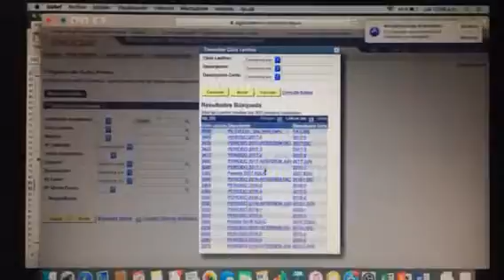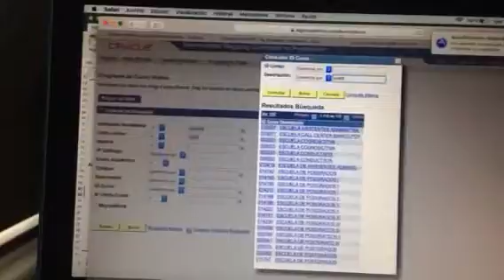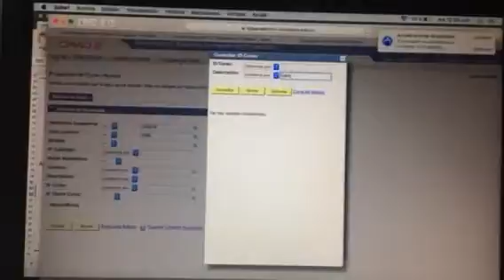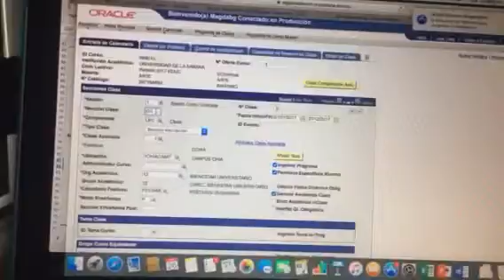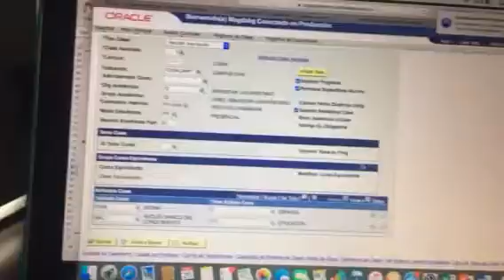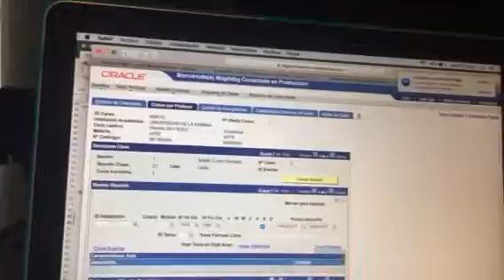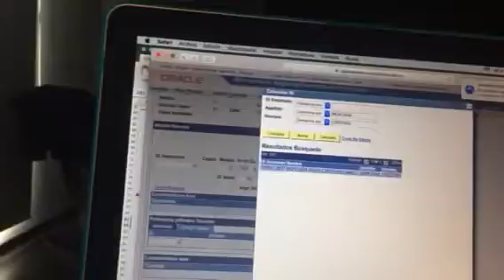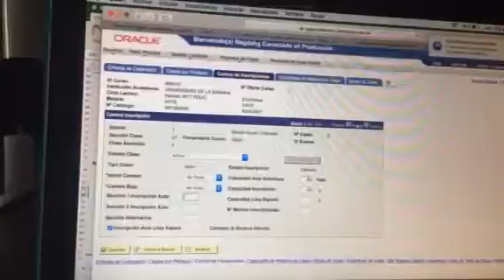Programación de cursos en SIGA